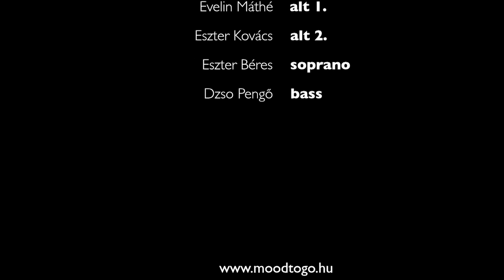Carol of the bells - Mood to Go, full HD version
The Christmas repertoire, of the Quartet can be ordered!
A Karácsonyi ünnepi repertoár megrendelhető a kvartettől!
Carol of the Bells music a capella video
Soprano: Eszter Béres
Alt2: Eszter Kovács
Bass: Dzsó Pengő